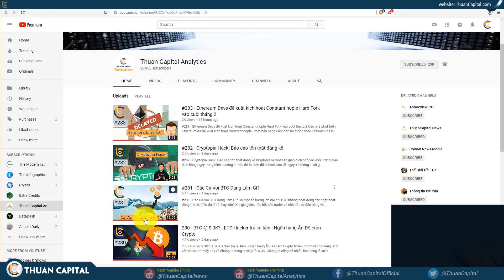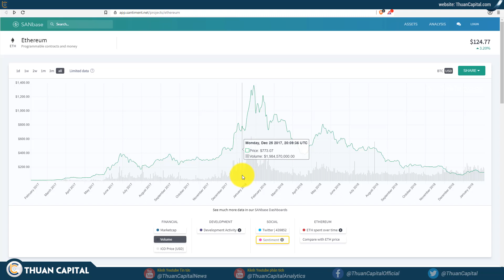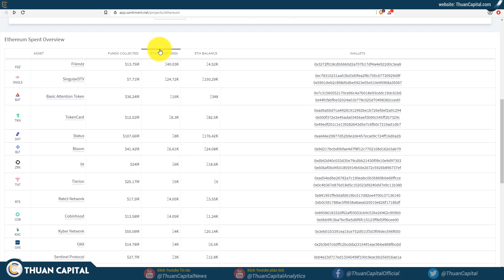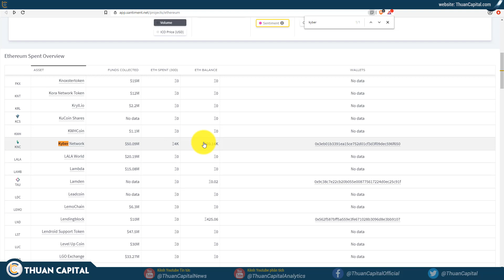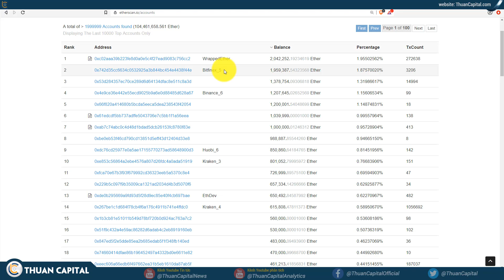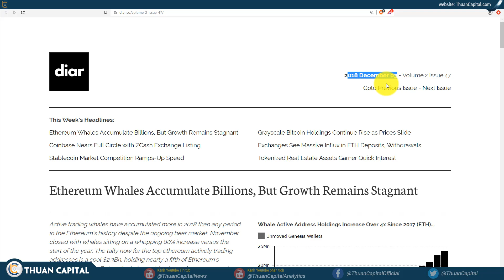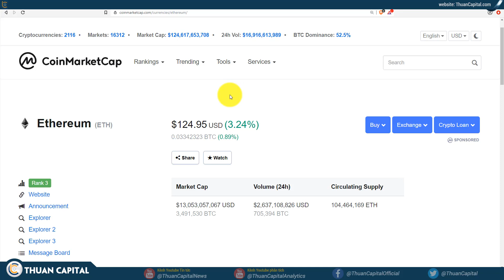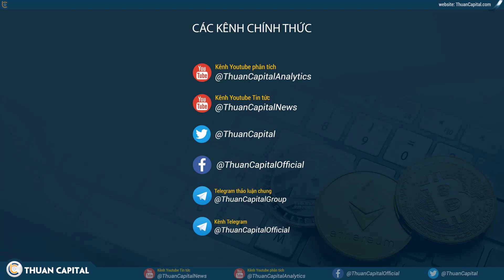#284 - Các ví ICO còn bao nhiêu ETH?